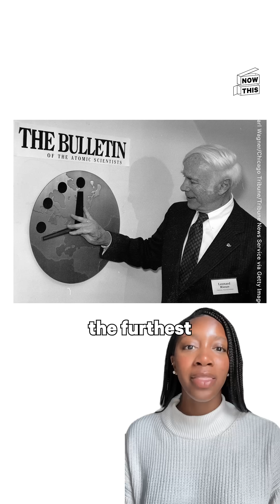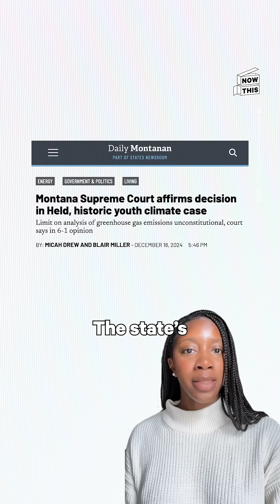The Doomsday Clock was set to 89 seconds before midnight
This year, the Doomsday Clock was set to 89 seconds before midnight, marking the closest we’ve been to the self-destruction of humanity.

This change isn’t meant to spark fear, but instead to encourage action to address global issues, like the climate crisis.

(with @BulletinAtomic )